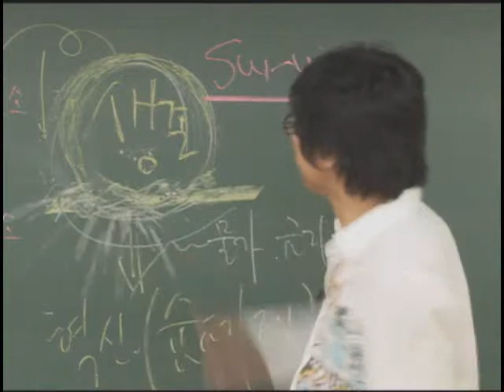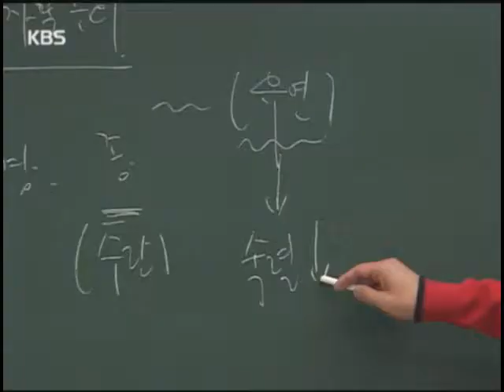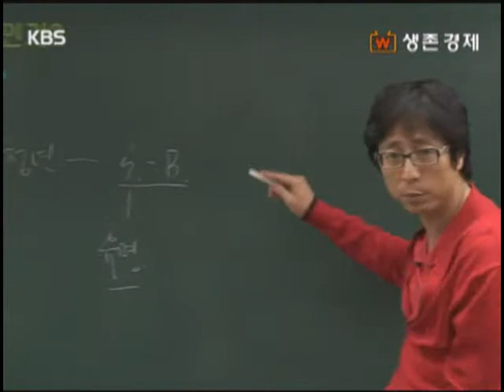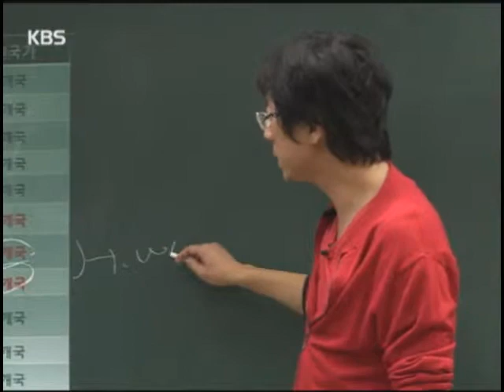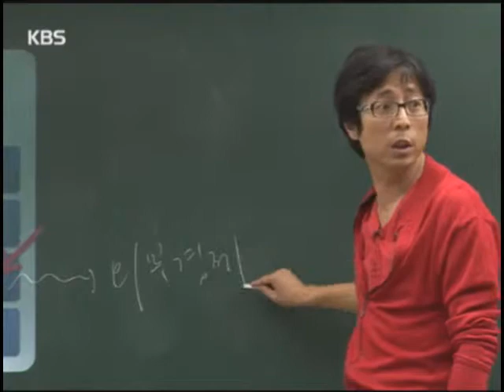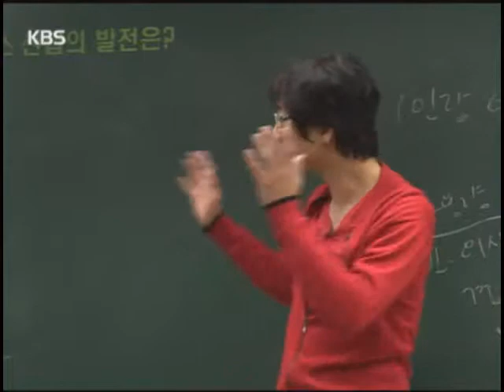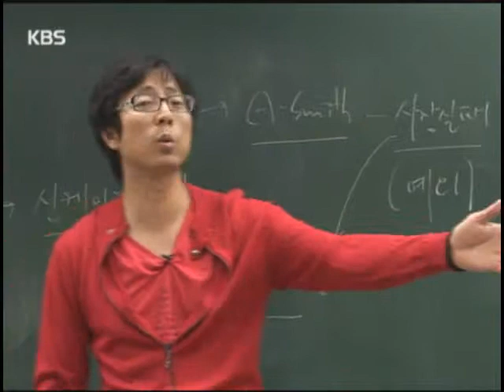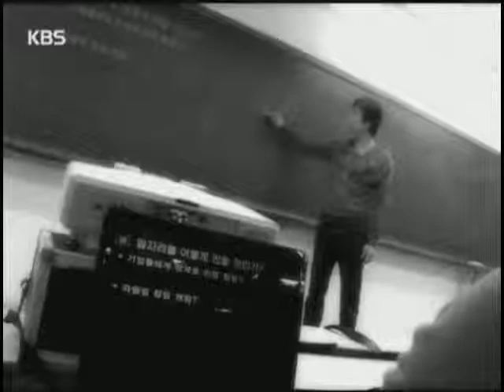[생존경제 마지막회(28회)] 한국 경제, 희망을 찾아서